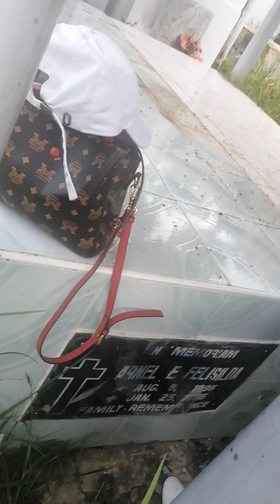Dalaw po ako sa aking papa at brother,,, in itum cemetery 🙏🏼🙏🏼🙏🏼😘😘